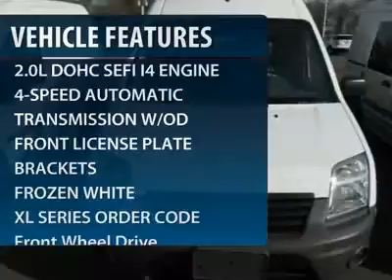2012 FORD TRANSIT CONNECT Old Bridge, NJ 120685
2012 FORD TRANSIT CONNECT Old Bridge, NJ
Stock #120685

Don't miss this 2012 Ford Transit Connect. It's equipped with automatic transmission and features a Frozen White exterior. With 5 miles, you'll want to take this car home. Make a great choice today.